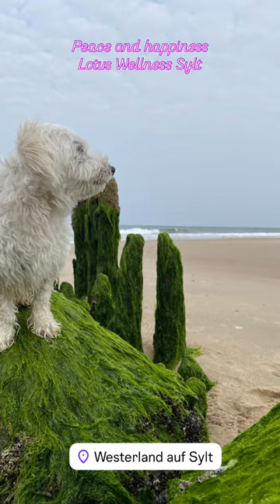Lebensenergie Lotus Wellness Sylt